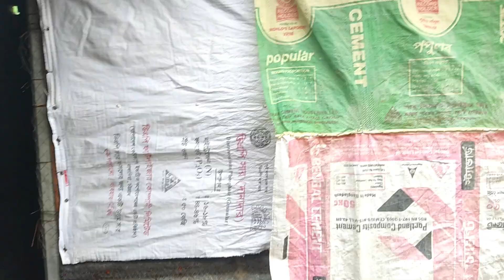আমার ঘুঘু আর কবুতর এ ডিম দিয়েছে ।